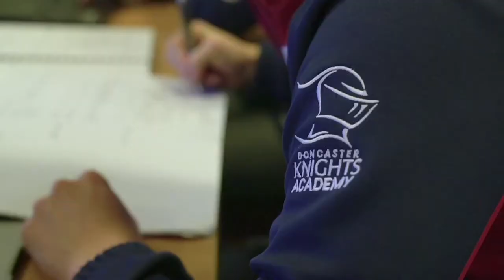Doncaster Knights | Season start date confirmed for March 6th.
Doncaster Knights Head Coach Steve Boden reacts to the news that the Greene King IPA Championship 2021 season will start on March 6th,

After almost two month of pre-season the Knights now have a fixed start date and can plan to be ready to play accordingly.